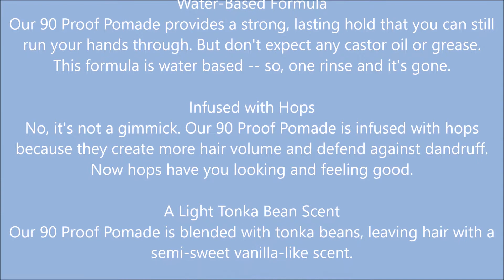Blind Barber 90 Proof Pomade